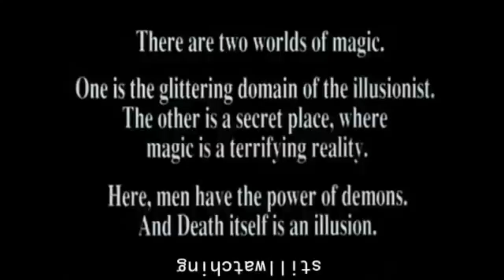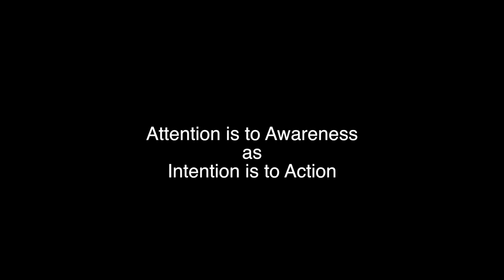DARK CITY SECRETS STEG 2: Espionage, Hermeticism & the Dark Arts.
Attention is to Awareness as Intention is to Action.

Read between the lines. Listen between the sounds. Sometimes things are not as they seem. Truths are revealed to those who have the eyes to see.

The Cicadas are returning.

This will not be an easy journey.